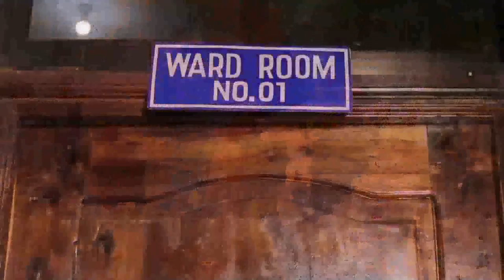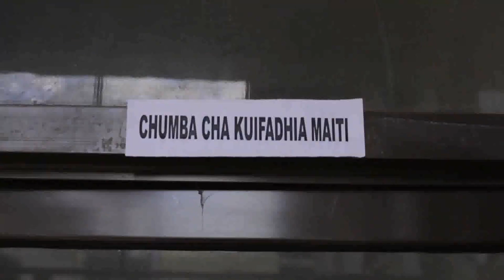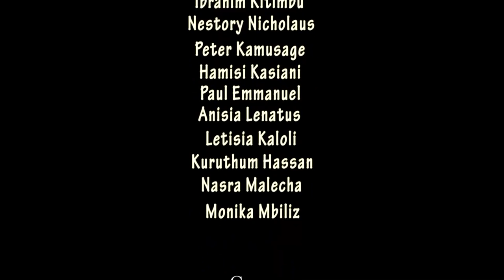Akili Nyingi - Chaula Melele, Dickson Deresu, Kitimbu, Nestory Nicholaus (Official Bongo Movie)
Akili Nyingi - Chaula Melele, Dickson Deresu, Ibrahim Kitimbu, Nestory Nicholaus, Peter Kamusage (Official Bongo Movie)